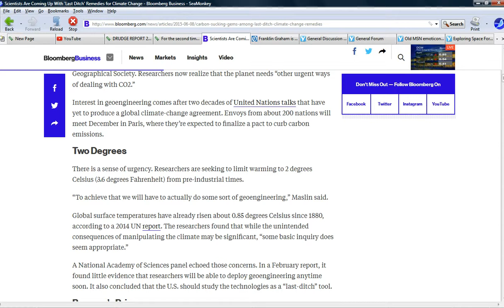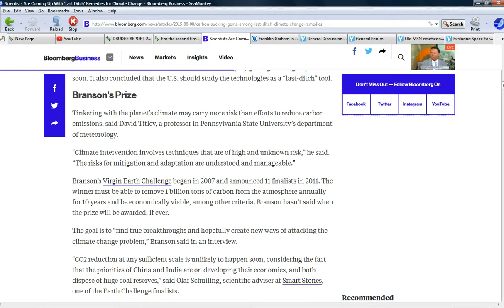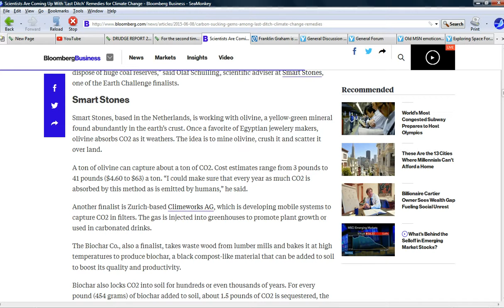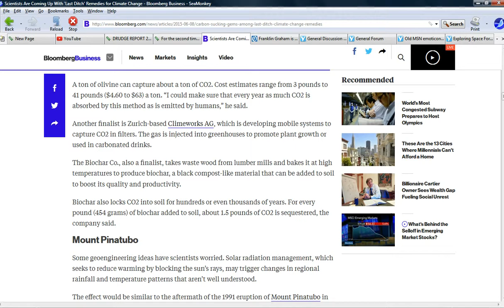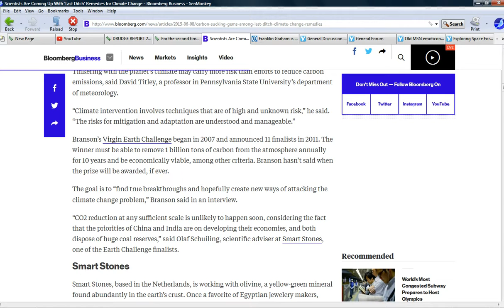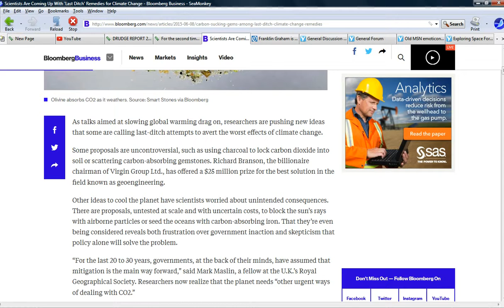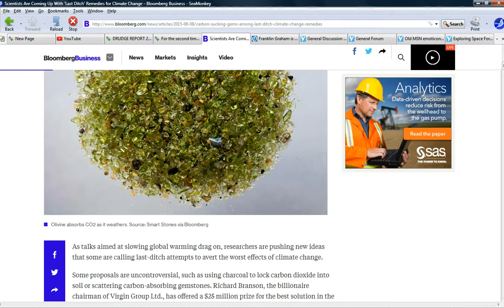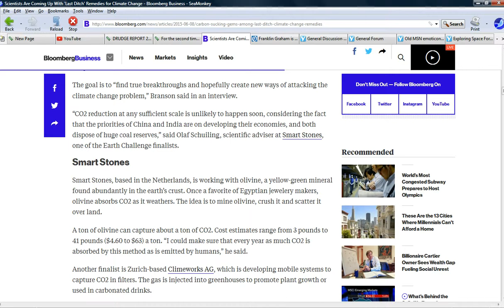Maniac climate scientists are trying to kill us all!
Featured: Climate schemes that could suffocate, starve or freeze us to death. Schemes that remove the CO2 from the atmosphere are the most dangerous ones because if these insane maniacs succeed, you will either starve or suffocate. CO2 is the second most vital gas (after oxygen) in our atmosphere. It is absorbed by the ocean phytoplankton, and oxygen is released as a waste product.
   These so-called scientists, are criminally insane in my opinion because their schemes, if they worked, would result in the extermination of nearly all life on the planet